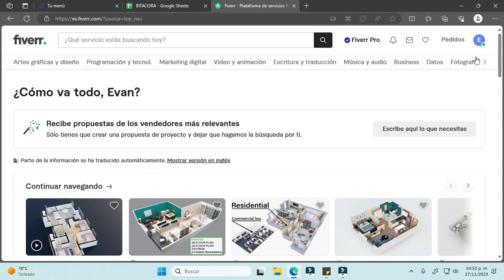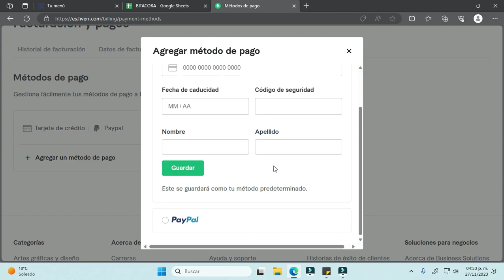Cómo agregar un método de pago en Fiverr